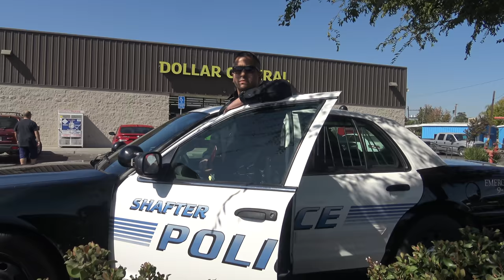You Can't Go Around Arresting People Just Because You Want To Or Feel Like It-1st Amendment Audit